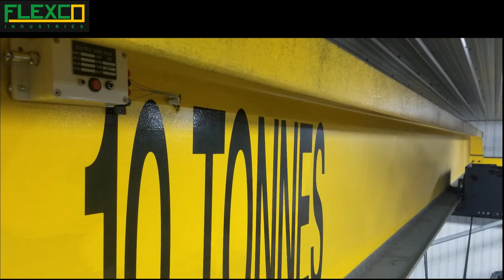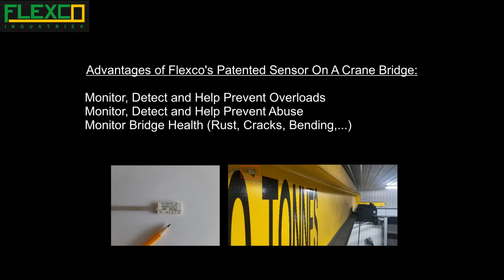Crane Bridge Monitoring System - CBMS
Flexco Industries Inc. - Patented Sensor Technology

Demonstration of the Flexco Sensor on a crane bridge girder.